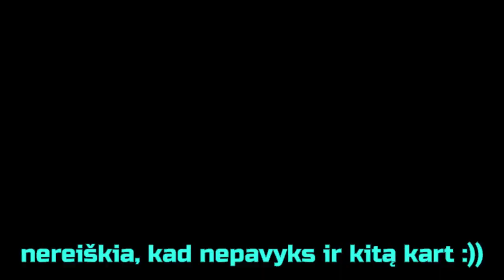Aš panaudojau priešo TRAP prieš jį PATĮ! Lifesteal RoyalSMP #3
TOP DONATORS:
PonasNemo 5$ (Mod)

Description:
Šiame video aš apgavau savo priešą naudojant jo pačio TRAP prieš jį!
Aš panaudojau priešio TRAP prieš jį PATĮ! Lifesteal RoyalSMP #3

Šiame video buvo panaudota:
@Arnux_ ir @Orestaz filmavimom medžiaga!

Page: elektrosokas.lt
ABOUT THE SERVER:
EN Minecraft Royal SMP LifeSteal is the only and best now active LifeSteal server in Lithuania! This is the third season of KSMP, but we decided to make this season exceptional and create a server like Minecraft Royal SMP LifeSteal! This server is similar to Dream SMP or Awakensmp or Risen SMP! We are waiting for more and more new players on this private server, so without waiting for anything - join you and crn ROBLOX ON LINUX Discord!!! eate content on this server! Discord

LT Minecraft Royal SMP LifeSteal yra vienintelis ir geriausias dabar aktyvus LifeSteal serveris Lietuvoje! Tai yra trečiasis KSMP sezonas, bet nusprendėme padaryti šį sezoną išskirtinį ir sukurti tokį serverį kaip Minecraft Royal SMP LifeSteal! Šis serveris panašus į Dream SMP arba į Awakensmp ar Risen SMP! Mes laukiame vis naujų žaidėjų šiame privačiame serveryje, todėl nieko nelaukęs - prisijunk ir tu bei kurk turinį šiame serveryje! Discord